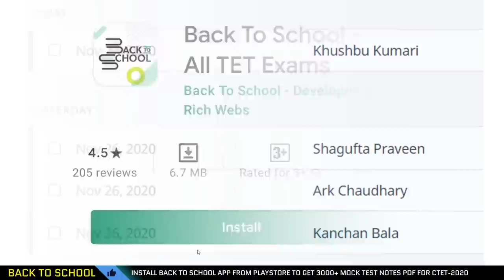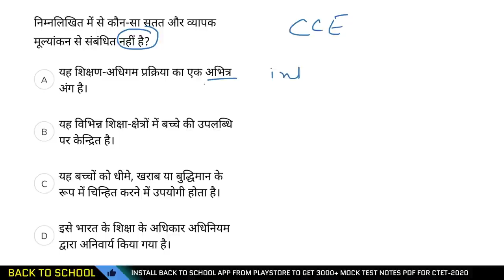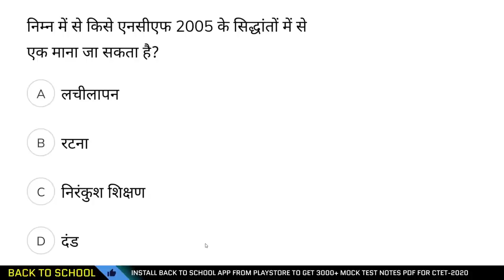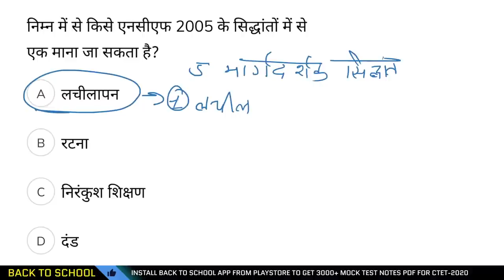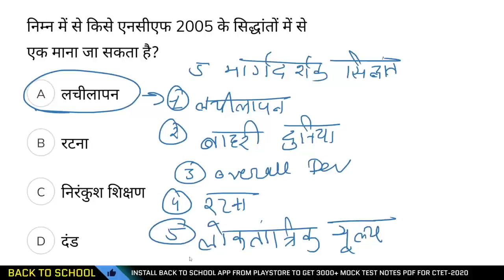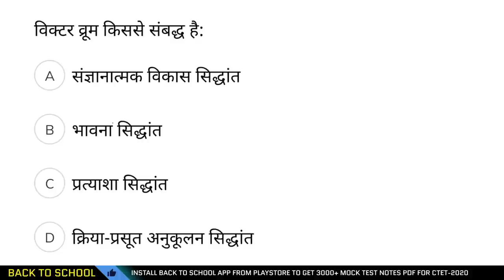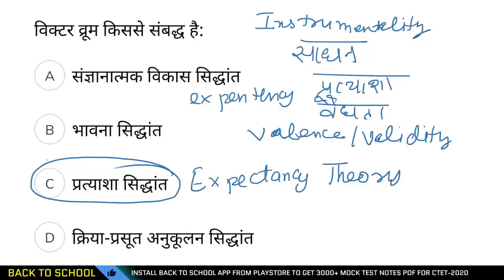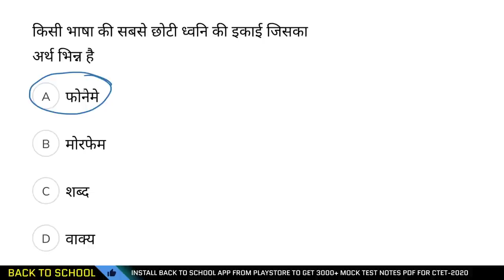CDP बाल विकास IN HINDI | The VIP Academy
Namaskar Doston, I am Viplav singh from The VIP Academy. Iss video mein humne discuss kia hai Target CTET-2021 | CDP बाल विकास IN HINDI | The VIP Academy   TARGET CTET-2021 | LEARNING DISORDERS IN HINDI | The VIP Academy for CTET, DSSSB, KVS, MPTET, HTET, AWES, STETs.